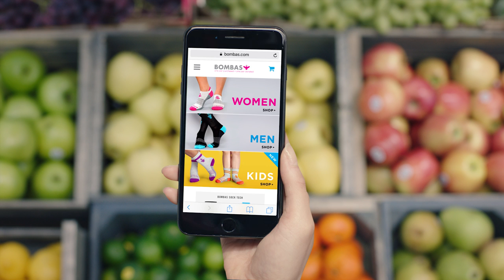We Fixed No Show Socks